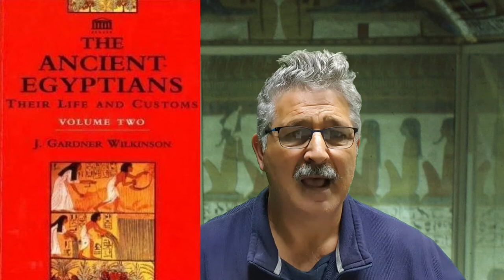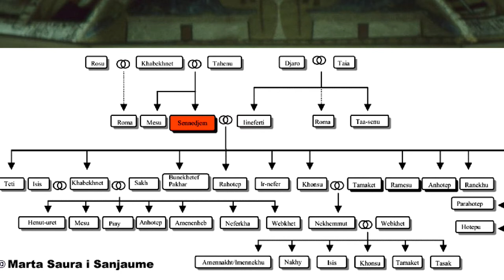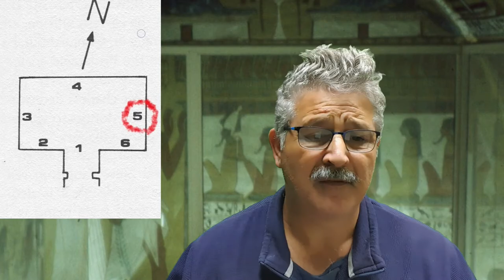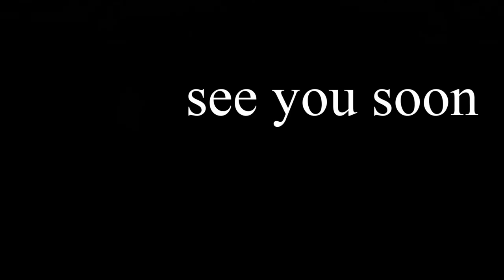Tomb (TT 1) of Sennedjem, West Bank, Waset, Egypt, North Africa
Sennedjem, artisan, servant to Two kings of Egypt. Seti I and his son Ramesses II.